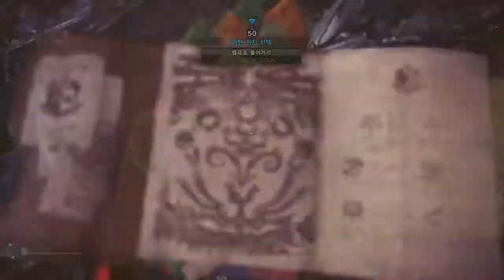[PS4] Monster Hunter: World # 네르기간테 해머 솔로 2:55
삽질이 줄었는데 시간이 늘었다...

아이루 미동반
부동 복장 착용

블로스셔터Ⅱ